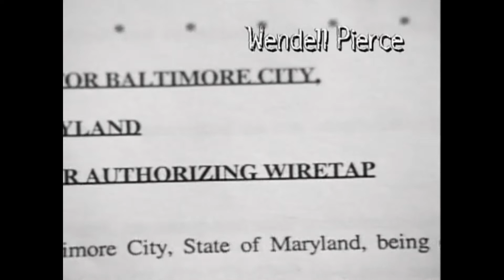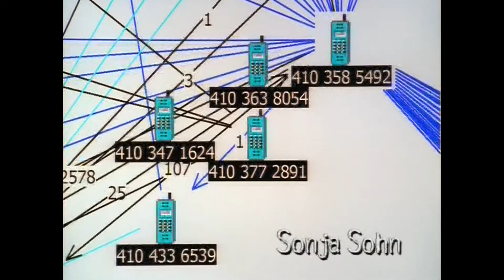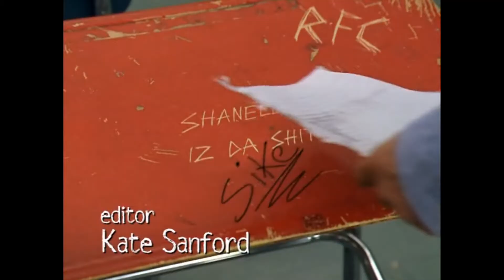The wire - Intro de todas las temporadas